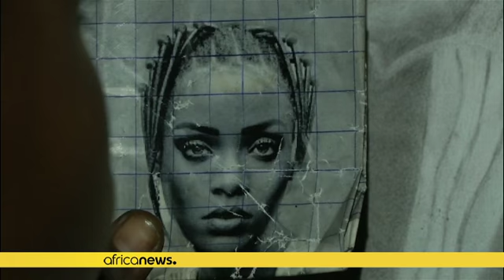Au Nigeria, un jeune artiste de 11 ans devenu populaire grâce à ses oeuvres [NO Comment]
Kazeem Waris, le plus jeune artiste hyperréaliste du Nigeria, est récemment devenu célèbre après avoir réalisé un portrait du président français, Emmanuel Macron - en viste de deux jours dans le pays - en deux heures. Cet enfant âgé de onze ans, qui dessine depuis l'âge de sept ans, affirme que ses œuvres d'art sont inspirées par les gens et l'environnement.…